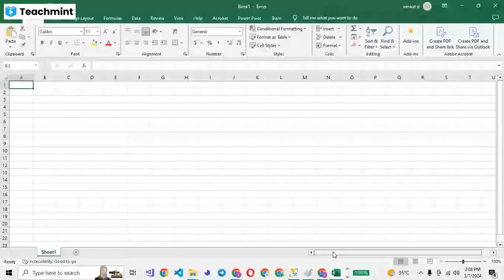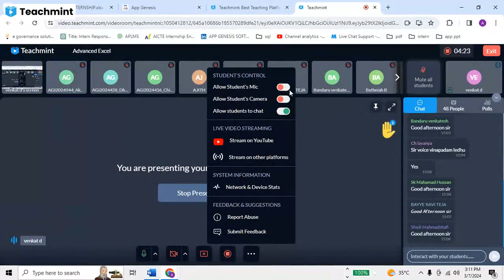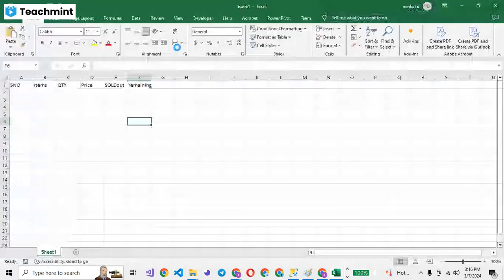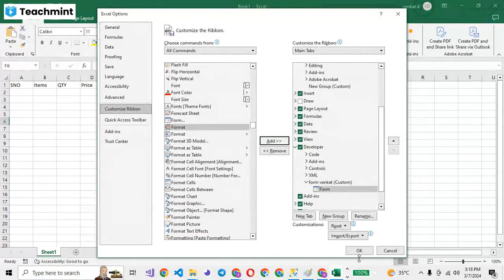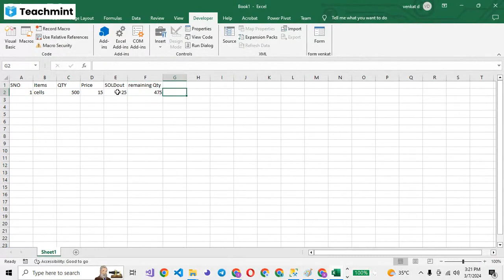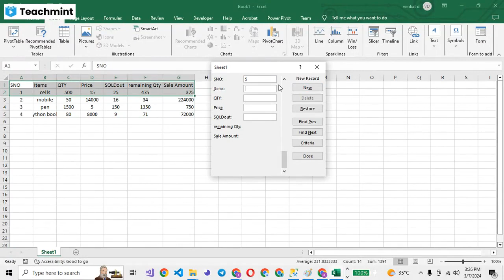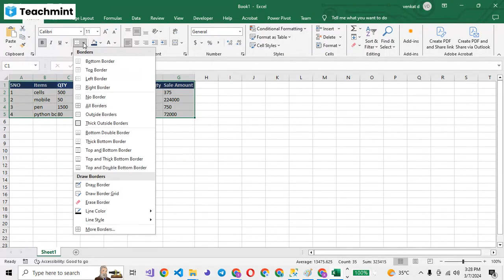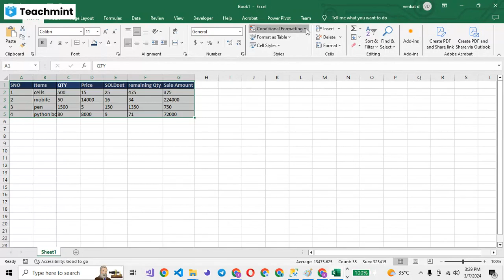Excel on Project class 01